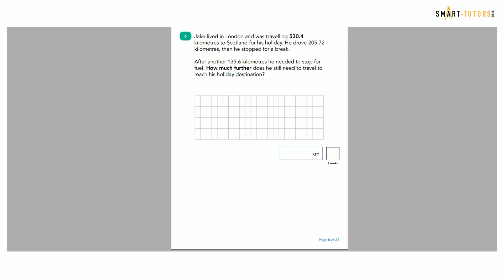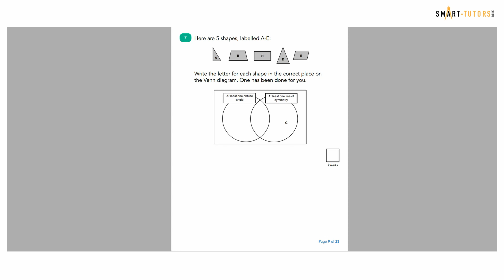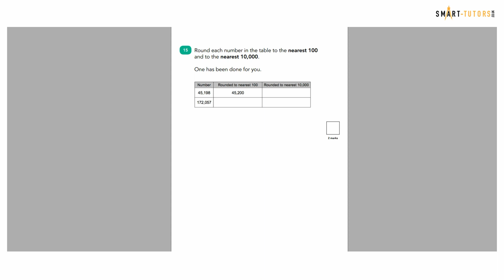KS2 SATS | Maths | Sample Paper | Paper 1C | Smart Tutors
SATS Year 6 Maths Classes. This video shows a sample paper 3 for Reasoning exam. Those who are preparing for the SATS, you need to understand the effective way to solve the reasoning and arithmetic questions.

The purpose of the video is to help students who are preparing for SATS maths exam. In this video, the Tutor and students are explaining the whole paper.

✅  About Smart Tutors:

Smart-Tutors is an immersive learning experience that provides comprehensive, curriculum-aligned mathematics content for 11Plus to A Level. 100% success rate - Your child will achieve their target grade. Experienced & Friendly Tutors.